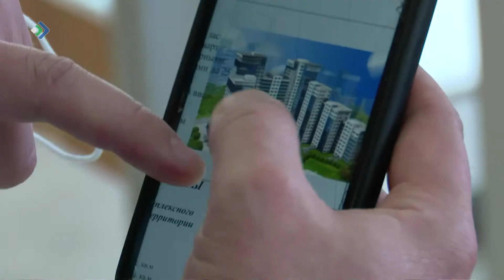На заседании сессии Госсовета обсудили и крупные проекты в сфере строительства.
В столице Коми планируют развивать комплексно две территории. Об этом рассказал нашему телеканалу Министр строительства и ЖКХ Игорь Кузьмичев, сразу после заседания.